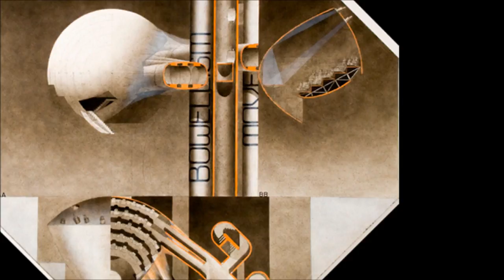FADfest 2017 teaser 3 - Michael Webb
El tret de sortida del FADfest 2017 el donarà ni més ni menys que Michael Webb , un dels membres fundadors del mític col·lectiu Archigram, considerat un dels grups més inspiradors i influents del disseny i l’arquitectura contemporanis.

Direcció de fotografia: Ramon Faura i Marc Castañé
Realització i edició audiovisual: Marc Castañé
Identitat gràfica: Cla-se
Disseny gràfic: Noelia Felip
Animació: Nil Serraima